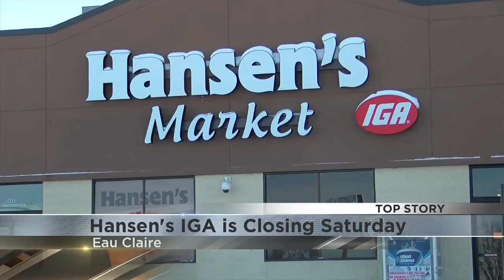Hansen's IGA in Eau Claire to close Saturday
Hansen's IGA in Eau Claire will close its doors Saturday, January 25.